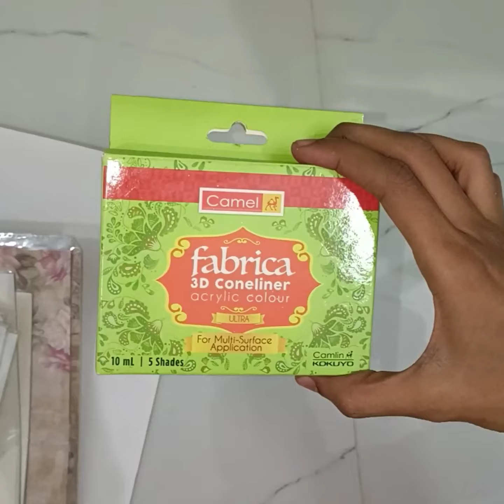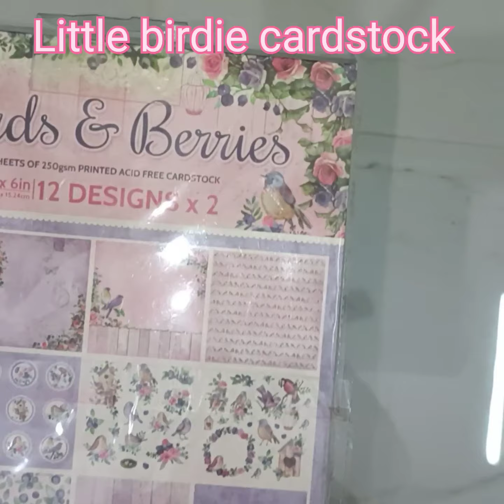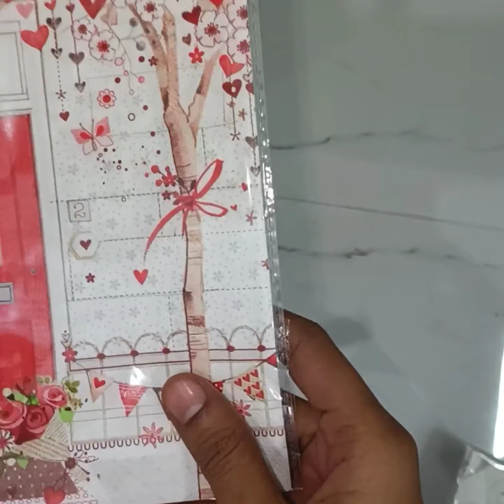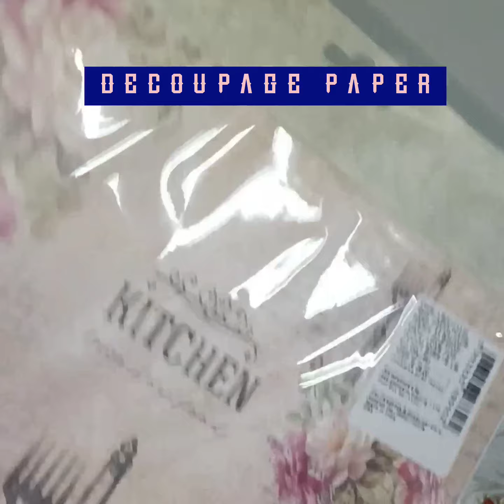Itsy bitsy store tour Kolkata#itsybitsy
Hello and welcome everyone, this is a very huge craft Store tour of the newly opened store ITSY BITSY in bidhannagar, Kolkata.

They have huge craft supplies starting from decoupage, painting, card making, diy kit and many more.